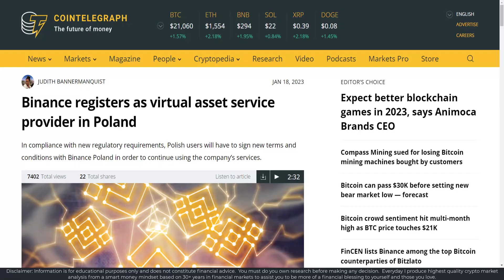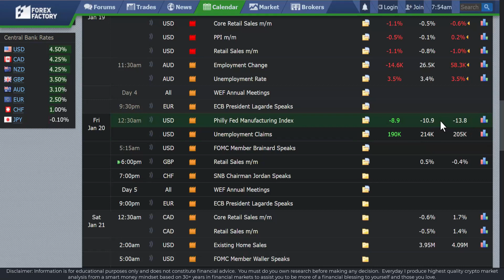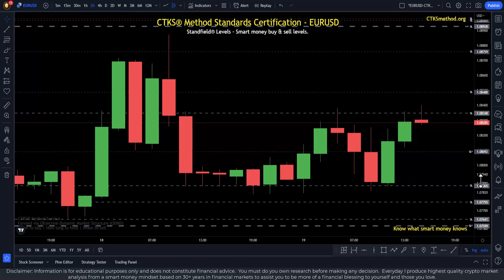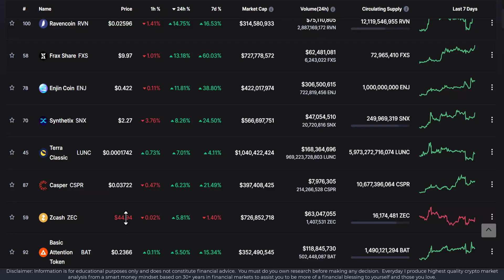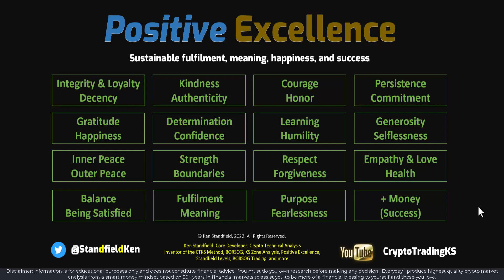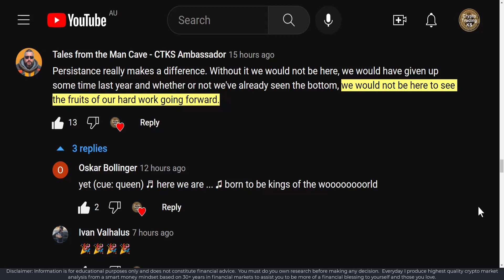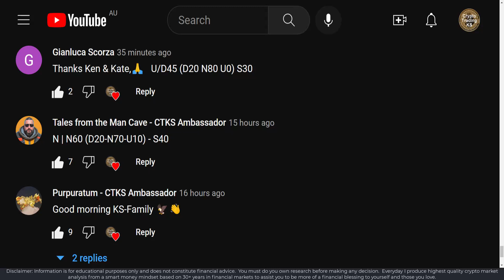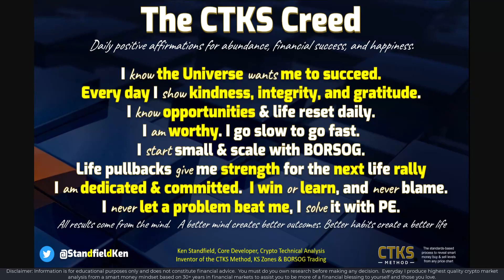E781 - DXY rally incoming?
We examine the CTKS Method SL levels on the DXY EUR and BTC - overview market news to better understand the likely direction of the market.

CTKS Method Standards Certified charting with world-leading expertise, so you don't have to. Strictly limited pre-launch discount lock-in now available:

Official CTKS NFT:
👉  KenFT:

🔗 Useful Links 🔗